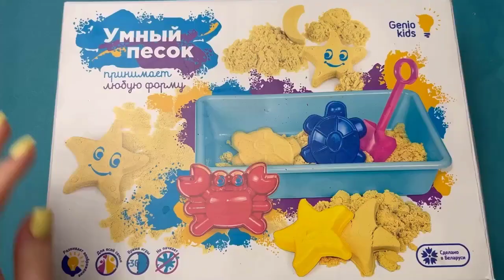Collection of the best moments videos ASMR SOAP slime clay | Relaxing slime video